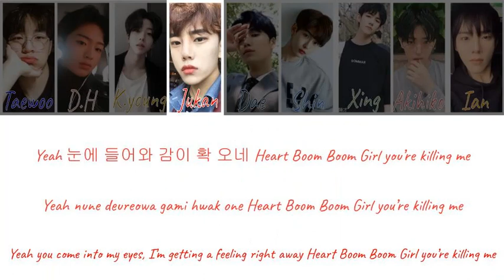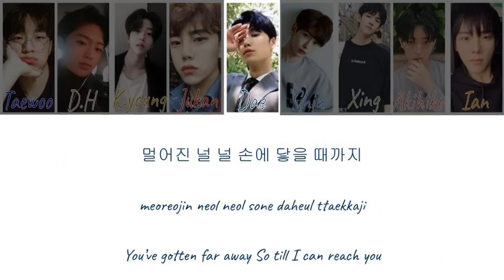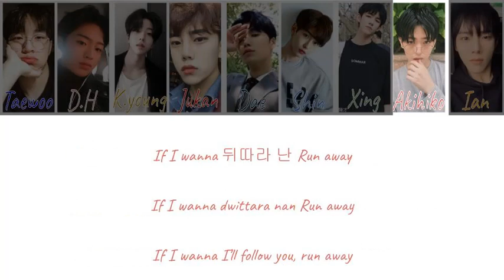how would neon lite sing rpm by sf9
Song and pictures don't belong to me.

Wattpad: Dem_Nooders_